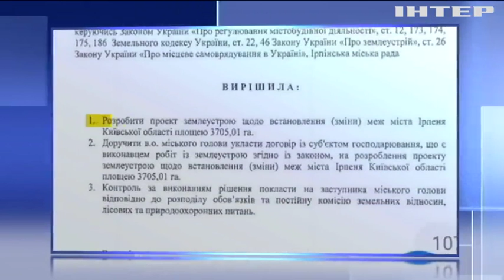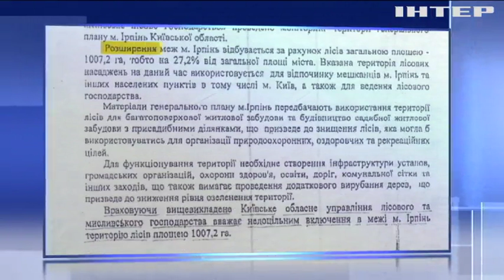Будинки на місці лісу і плавнів: Ірпінь зі скандалом хоче розширити межі удвічі